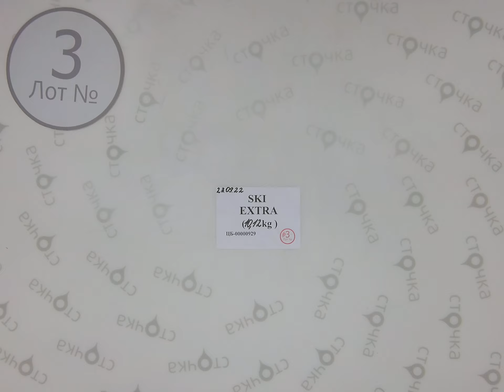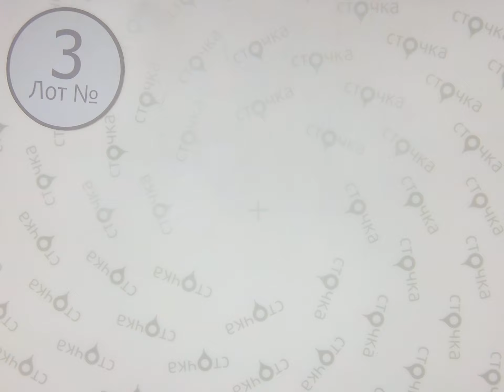SKI EXTRA 3, цена за кг 8.58 евро , секонд хенд одежда оптом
SKI  EXTRA (Лот №3)
 Костюмы горнолыжные женские и мужские  (секонд хенд)
Страна: Англия
Сезон: зима
Цена за кг.: 8.58 евро
Цена за мешок: 86.82 евро
Цена за ед.: 6.21 евро